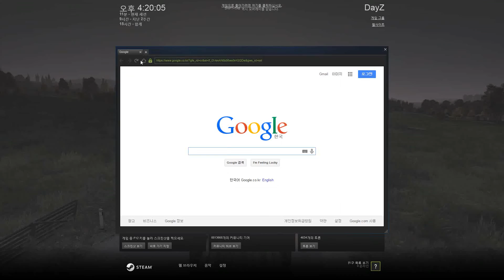DayZ - First Day : I Need Boots and Guns